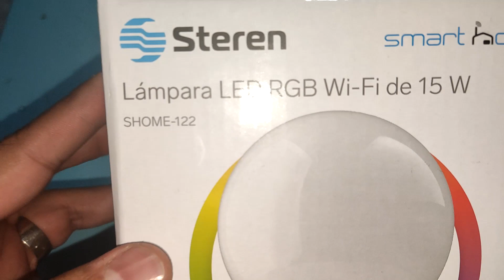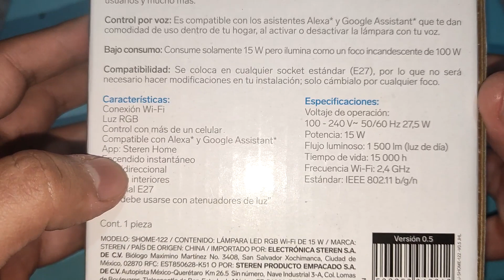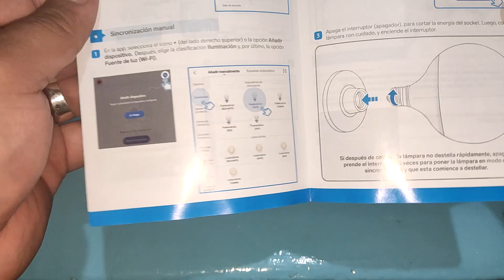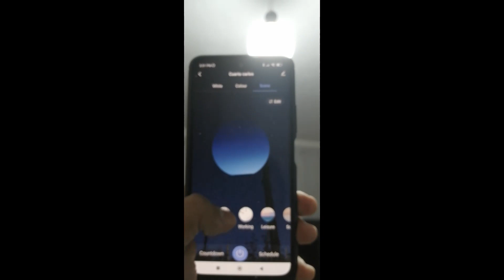Foco LED RGB 15w Wi-Fi Multicolor STEREN